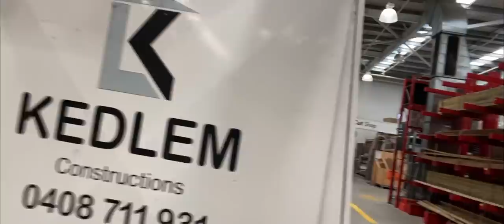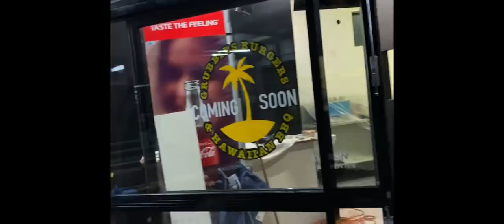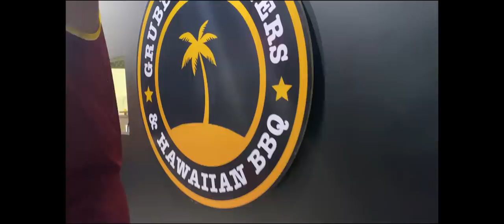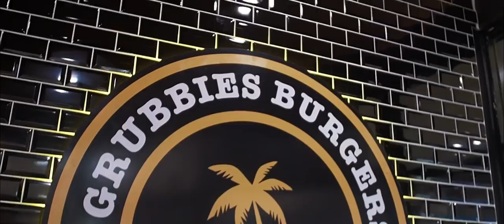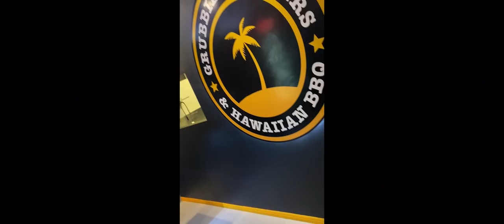Grubbies The Journey - How we opened Australia’s Best Burger & Hawaiian BBQ spot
Grubbies Documentary, showing never-seen-before footage of the complete journey, going back to pre fit out! The Doco will include raw and emotional footage showing the trials and highlights of what has quickly become a “must-do” eating spots here in Brisbane!

Produced and edited by @redeemervisuals

SOCIALS
Facebook - Grubbies Burgers & Hawaiian BBQ